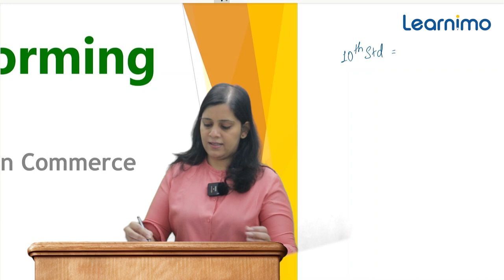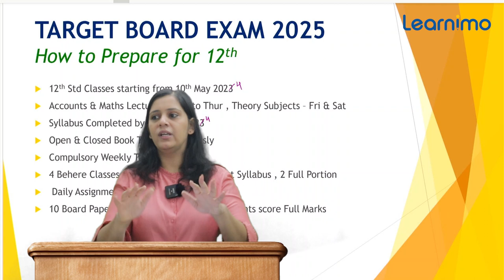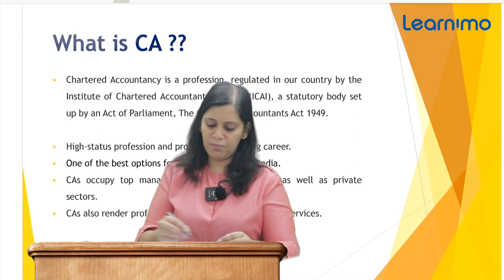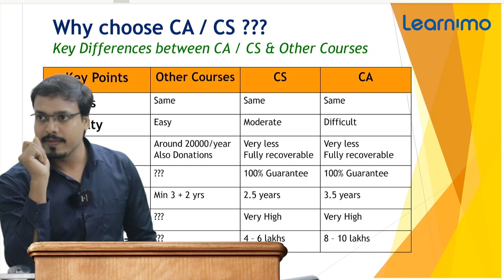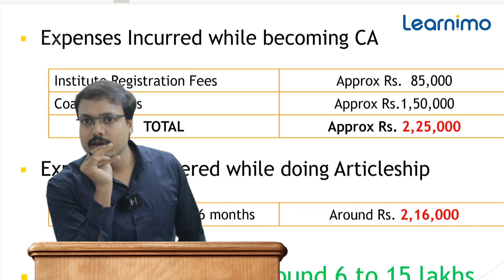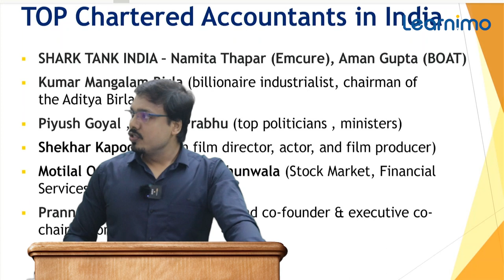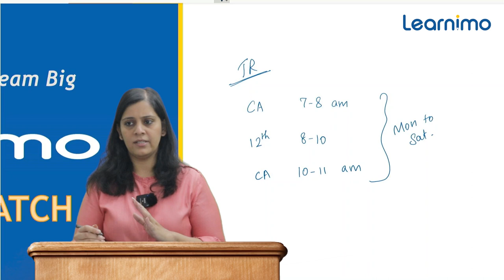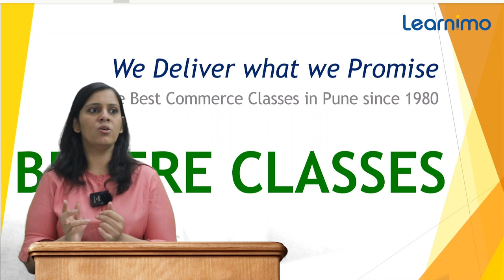ALL About CA Foundation New Course Syllabus